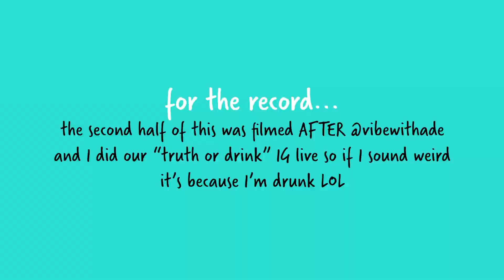My Top 10 EDM Sets OF ALL TIME Challenge!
This one took a while to come up with, but I finally caved into the challenge and came up with my top ten EDM sets OF ALL TIME! These are the sets that I have the best memories of and truly changed my life ❤️Thank you @Vibe with Ade and @livingbythe.fword for nominating me for this tag MyTop10RaveEdition 😊

I'm tagging:
@The Festival Finesser
@erika and frida

Sets:
10. i_o at Kings Hall, Brooklyn 2019
9. Lane 8 Imagine Music Festival 2019

About Me:
👯‍♂️Raver
📸YouTuber
💁🏻‍♀️ Age: 29
♓️ Pisces
🏠 New Jersey